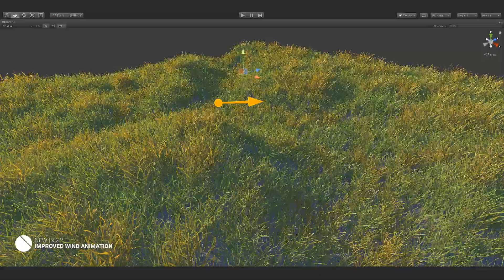ADVANCED DYNAMIC SHADERS 2.2 for UNITY - Improved wind animation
SUMMARY

Advanced GPU wind shaders for Unity built with Amplify Shader Editor with global wind, turbulence, vegetation tinting, vegetation size, tree leaves amount and dynamic seasons support. Version 2.2 comes with more features, improved wind and new shader functions for one-click integration with any shader created with Amplify Shader Editor. Set your world in motion!

COMPATIBILITY

• Amplify Shader Editor support!
• Amplify Shader Editor Functions for wind, noise, etc.
• Vegetation Studio Instancing Indirect support!
• SpeedTree support!
• TreeIt support!

FEATURES

• Highly customizable Generic, Cloth, Grass, Plant and Tree shaders
• Advanced Lit Transmission, Standard Lit PBR and Simple Lit Lambert lighting models
• Highly optimized GPU vertex animation
• Perspective and Orthographic camera, 3D, 2D and VR support
• Demo scenes included

• Global Wind support
• Global Wind Turbulence support
• Global Seasons support (Experimental)
• Global Vegetation Tinting support
• Global Vegetation Size support
• Global Leaves Amount Support
• Global Debug Modes support

• ADS Mesh Packer tool makes any mesh compatible with ADS
• ADS Materials Lighting tool changes all/selected ADS materials to different lighting model
• ADS Materials Helper component changes multiple materials wind settings at once

LIMITATIONS

• Only SM3+ hardware is supported
• Only Metallic Smoothness shaders included
• Batching is not currently supported
• Scalable Ambient Obscurance post processing will cause visual artefacts on ADS objects (Unity limitation)
• The dynamic objects are distorted when using extreme wind settings
• Scriptable Render Pipelines not yet supported